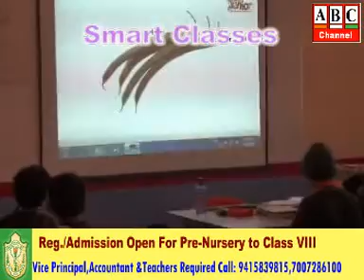ABC Channel Azamgarh News 29.01.19